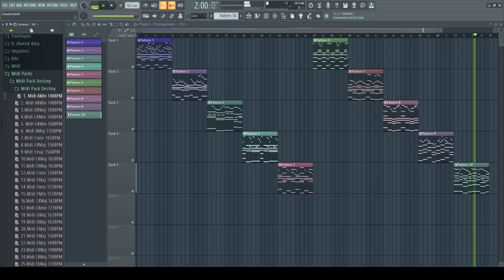(30) Midi Kit - "Destiny" | Melodic Midi Kit | Midi Pack